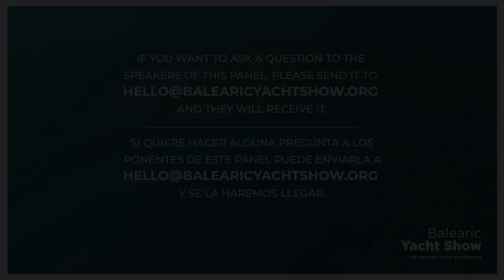The Balearics: A Top Yacht Destination (English)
In this conference, industry leaders highlight why the Balearics are such a reputable nautical destination and why captains and crew choose to sail these waters to discover the beautiful ports and coves. Onno Ebbens, Director & Owner at ACREW, Marta Iglesias, Broker at Camper & Nicholsons International, Victor Perez, Commercial Director at Astilleros de Mallorca, Miquel Lliteras, Business Development Manager at Evolution Yacht Agents and, Isabel Teruel, Director at Port Adriano and Vice-president of ANADE discuss refit and maintenance as well as mention some of the most reputable companies on the islands and point out the reasons why the Balearics are an ideal destination in both summer and winter.